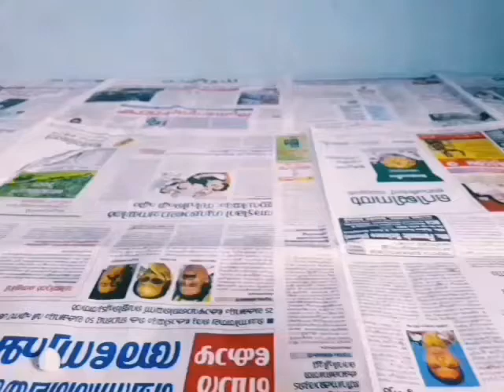Easy cement pot making🥰